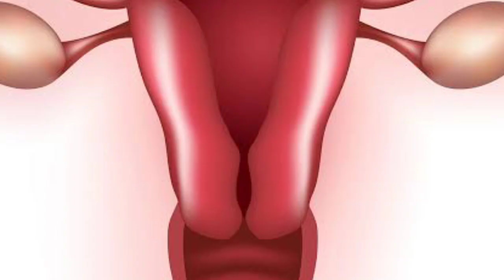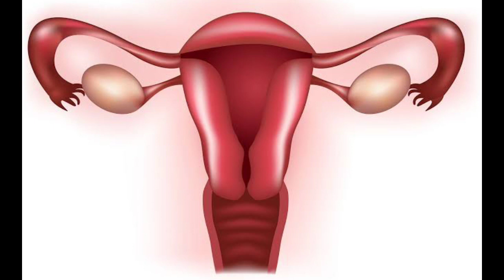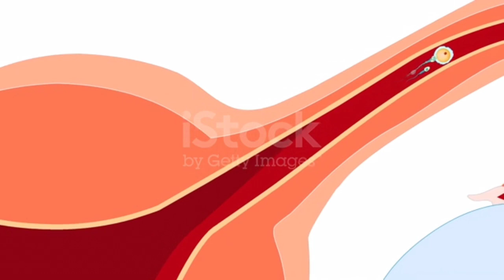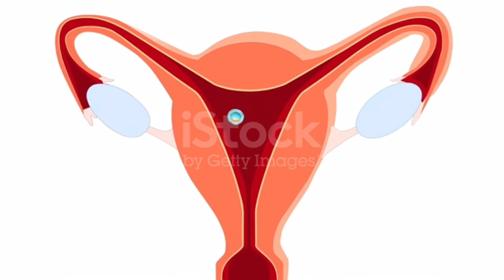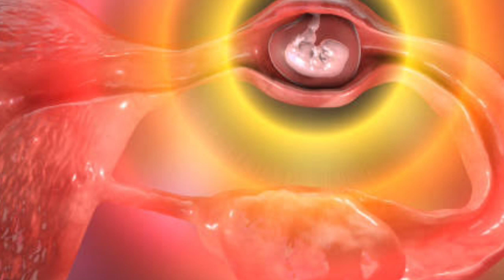ovolution|| implementation | 2023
पेट में अगर यहां दर्द है तो आप 100% प्रेग्नेंट है अभी चेक करें || IMPLANTATION CRAMP IN Hindi ||

your question:-

pregnancy ke lakshan, youtubesaheli
 first week pregnancy symptoms
youtube saheli
 women's Care vide
women's Care channel
IMPLANTATION
implantation symptoms implantation symptoms in hindi
symptoms of implantation
implantation cramping
 implantation cramps feel lik
implant procedure
after ovulation health care tips
pregnancy tarot reading hindi
supriya puranik pregnancy exercise
how to conceive naturally
pregnancy lunch recipes indian
flax seeds for female fertilit
priti yadav pregnancy tips
shikha kumari dietician.
garbh sanskar classes
mediterranean fertility institute
dietitian shreya sharma